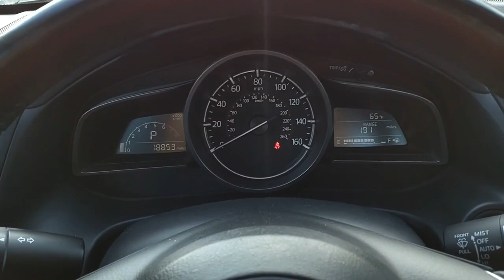2018 Mazda Mazda3 L13008A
2018 Mazda Mazda3 Touring